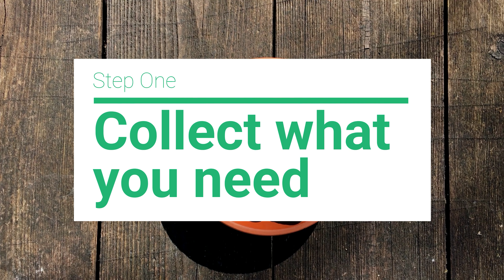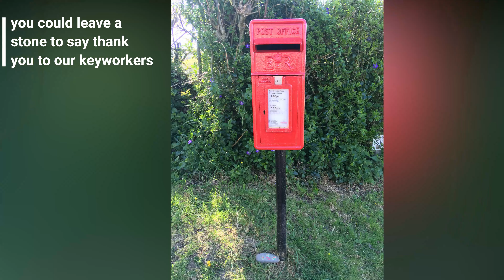Story Stones Activity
A simple step by step guide to how our story stones activity using every day items found in the home. This is a great activity for bringing the outside in.

Please have a go yourself, if you can, and share your creations with us!